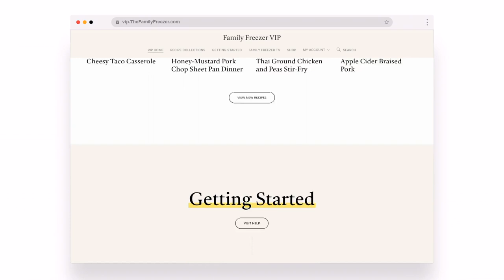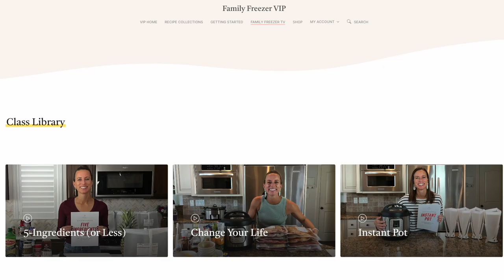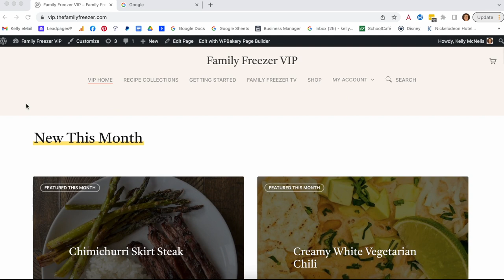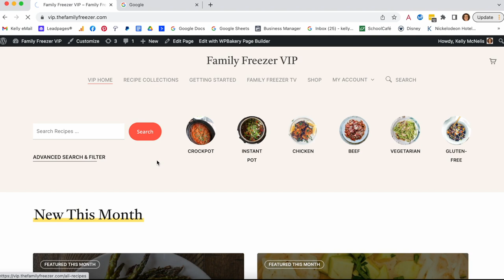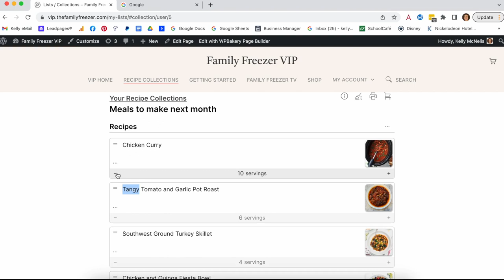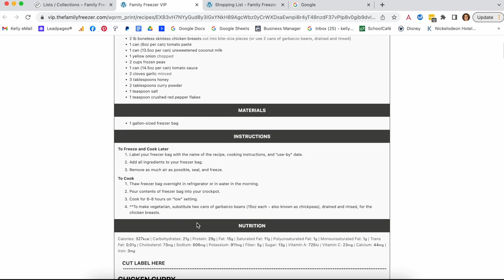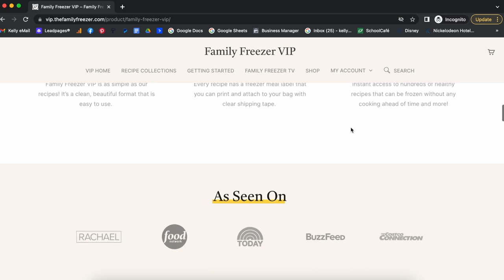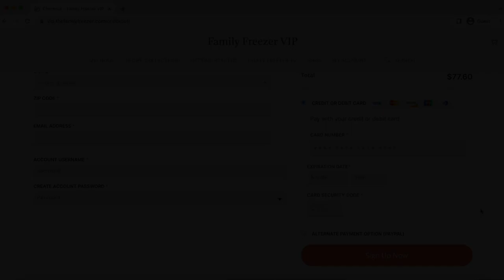10 Healthy Freezer Meals For Your Instant Pot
Join Kelly, mom of 5 and freezer-cooking expert from The Family Freezer, as she prepares 10 Healthy Freezer Meals for Your Instant Pot.

Here's what we're making:

1. Basic BBQ Chicken
2. Honey Garlic Beef with Sugar Snap Peas
3. Sausage Pesto White Bean Soup
4. Bang Bang Shrimp Lettuce Wraps
5. Chicken Chili
6. Chicken Cacciatore with Pancetta
7. Sweet Hawaiian Beef with Peppers
8. Hibachi Noodles
9. Creamy Chicken Penne
10. Chicken Carnitas

These easy and healthy meals can be quickly assembled and frozen for months! Don't forget to get your copy of Kelly’s recipes and shopping list for free!